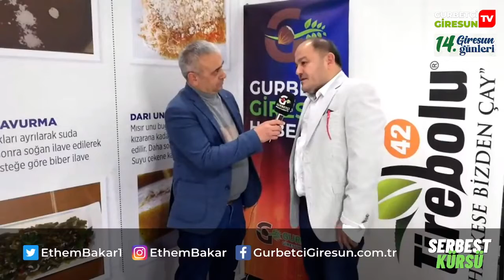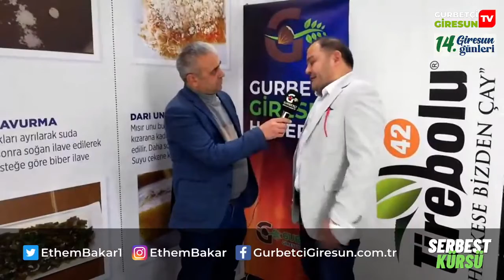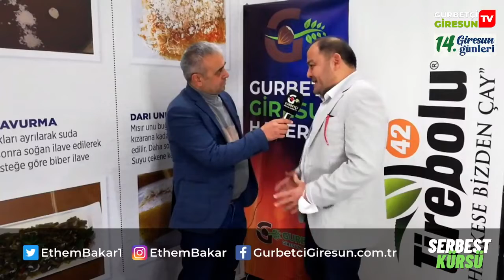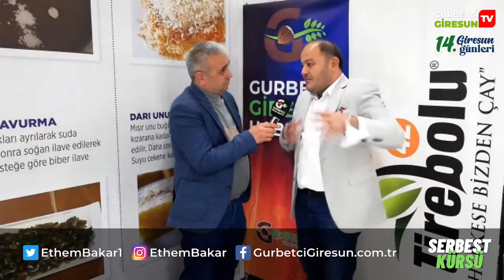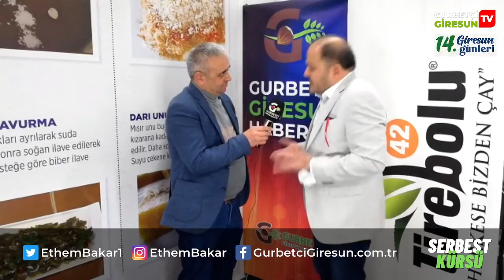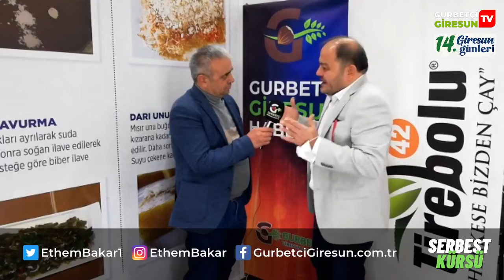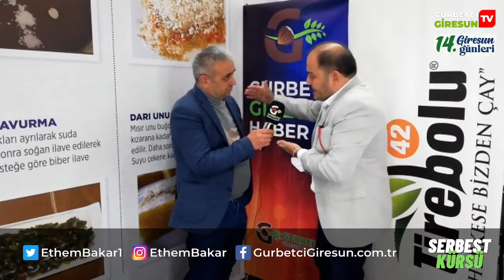14. Giresun Günleri Canlı Yayın 4.Gün #19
Ethem Bakar ile Serbest Kürsü 14. Giresun Günleri Canlı Yayın 4.Gün #19